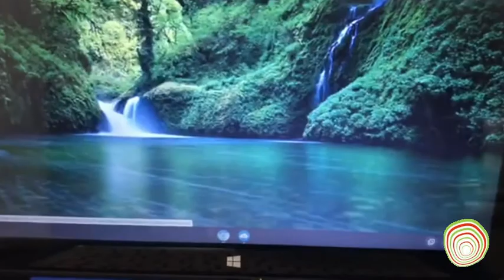Drowning in plastic?